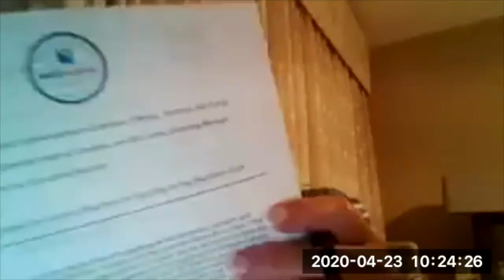MGC Meeting 4.23.20